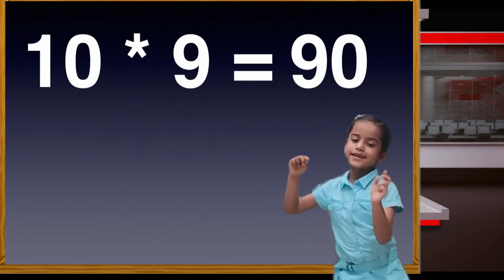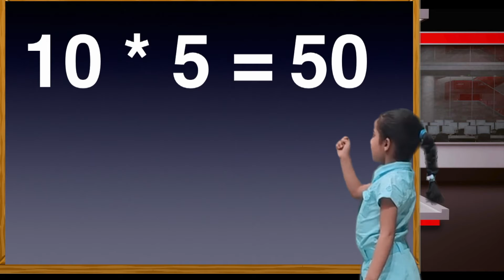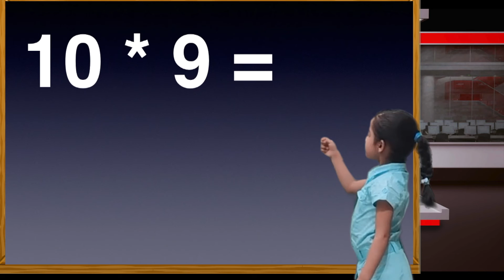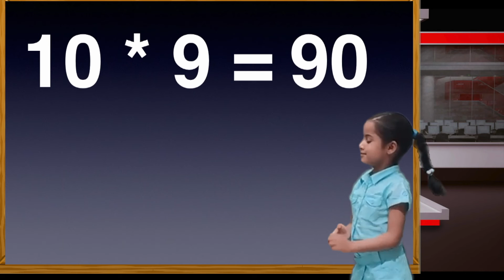Table of 10 | 10 ka table | 10 ka pahada | 10 ka table Dikhaiye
This is the video of table of 10,
It is very easy to learn 10 ka table
Agar aapko koi bolts hai 10 ka table dikhaiye to aap is video ko forward kar dena
In this video 10 ka table english mein hai
10 ka table song,
10 ka table hindi mein bhi Yard karna easy hota hai
10 ka table kaise likhte hain after watching this video one can easily write
10 ka table 10 tak table,
Sometime people call it as 10 ka pahada,
table dikhaiye 10 tak then u can check all the tables in this channel